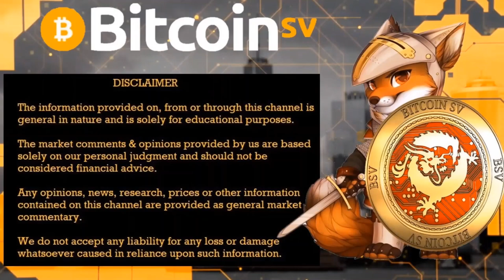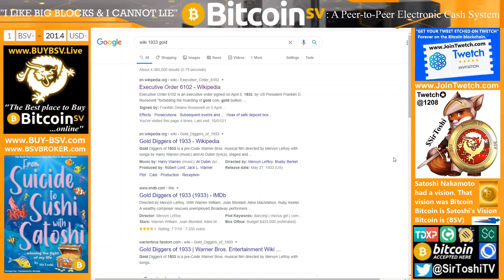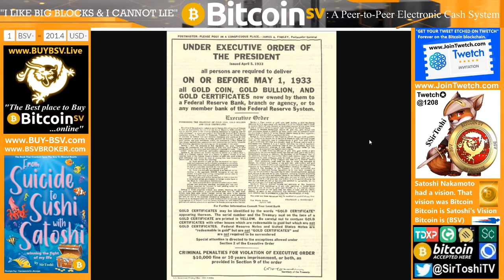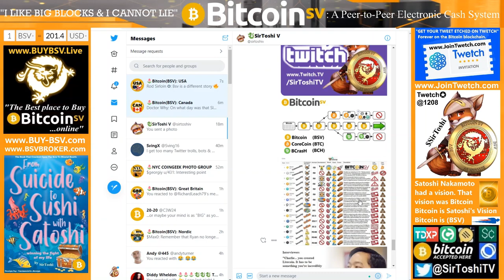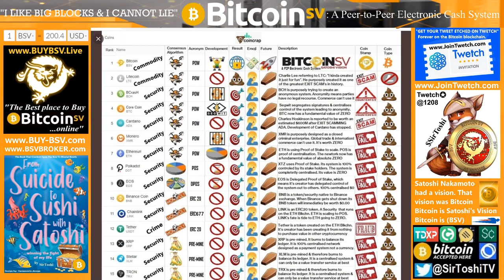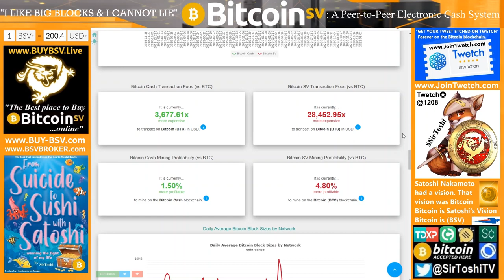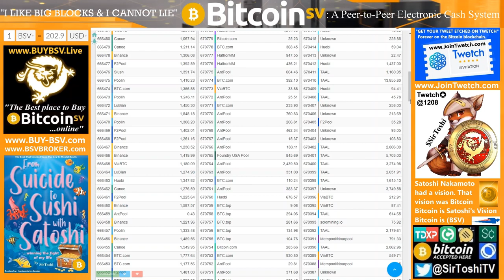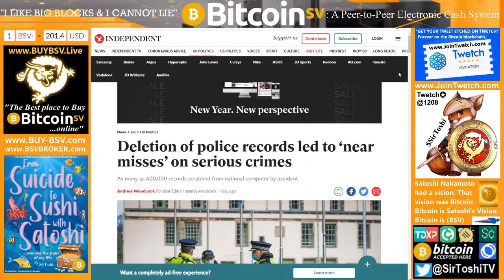S5 E78: (Trailer) Satoshi Mined Coinbase Moved!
Catch the live show most days at 5pm UK time